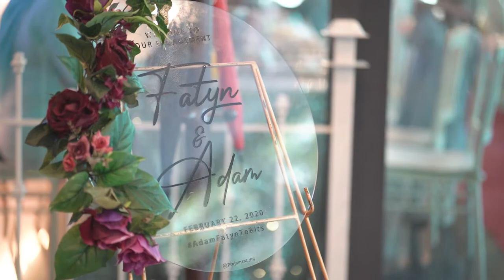MALAY ENGAGEMENT | FATIN & ADAM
Photography & Videography by Digital Diary Photography